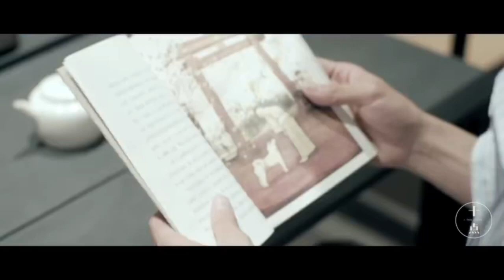(EngSub)肖战Xiaozhan-20190803采访Interview：抓住机会要靠平时的积累Seizing opportunities requires daily effort